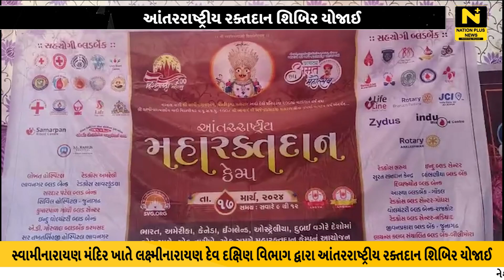આંતરરાષ્ટ્રીય રક્તદાન શિબિર યોજાઈ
પાદરાના નવાપુરામાં આવેલ સ્વામીનારાયણ મંદિર ખાતે લક્ષ્મીનારાયણ દેવ દક્ષિણ વિભાગ દ્વારા આંતરરાષ્ટ્રીય રક્તદાન શિબિરનુ ભવ્ય આયોજન કરવામાં આવ્યુ હતું.